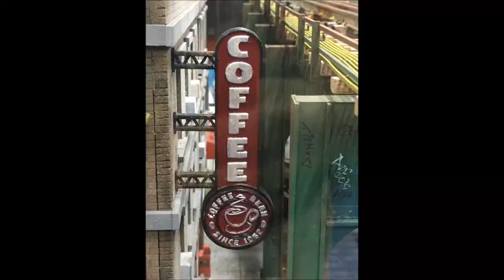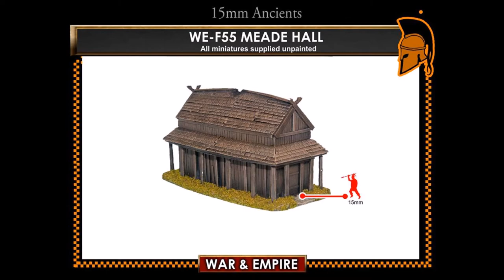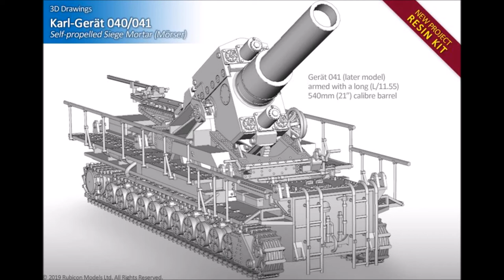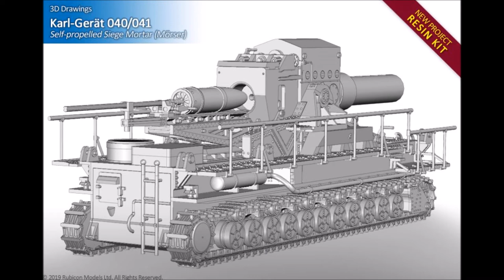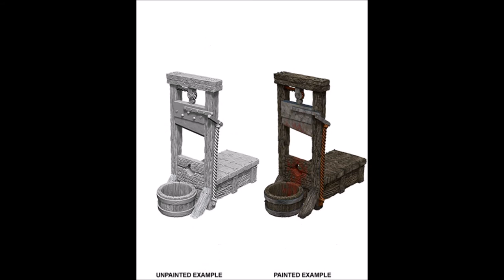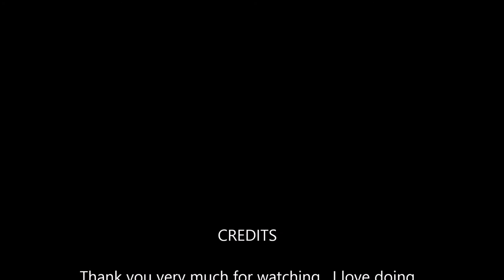Weekly Wargaming News September 2019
If you have a product you would like me to review on the show please send it to: